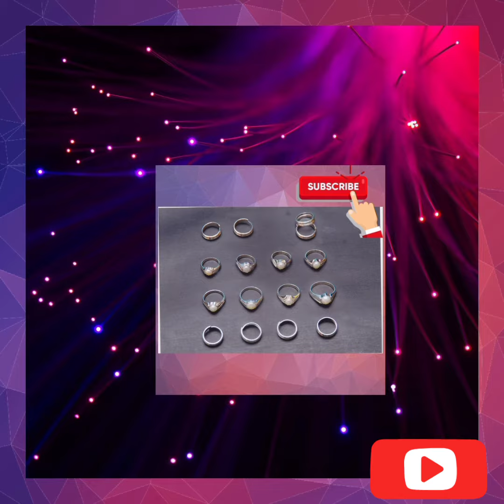Lot of four pair pure Silver Bridal Toe Rings and 0.925 Sterling Silver eight Pearl Rings.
Lot of four pair pure Silver Bridal Toe Rings and 0.925 Sterling Silver eight natural Pearl Rings.